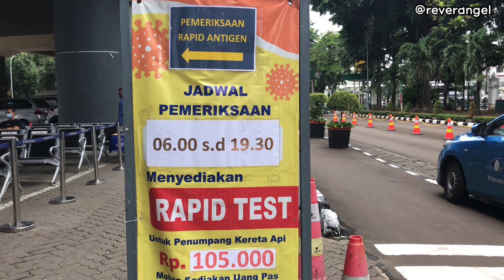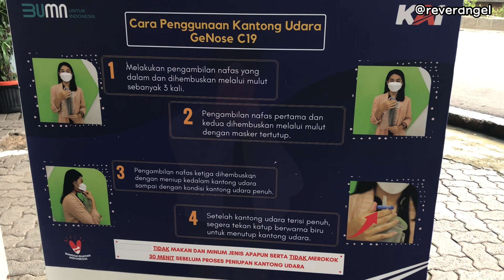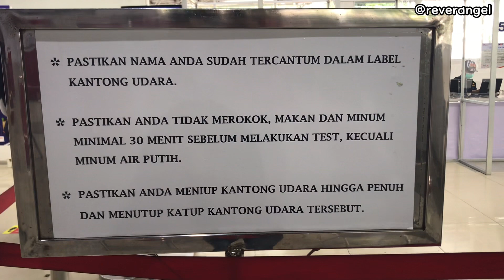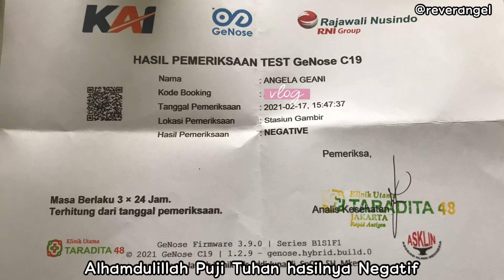MURAH DAN CEPAT - GENOSE TEST DI STASIUN GAMBIR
Salah 1 syarat untuk naik Kereta Api saat ini harus melakukan rapid test antigen atau test Genose C19. Test Genose C19 terbilang cukup murah yaitu hanya Rp 20.000 saja dan untuk rapid test antigen seharga Rp 105.000. Untuk melakukan test ini, calon penumpang harus sudah memiliki tiket/kode booking yg sudah terbayar lunas. Test ini bisa dilakukan H-1 perjalanan berlaku selama 3x24 jam untuk di hari biasa (bukan libur panjang) dan 1x24 jam untuk di libur panjang. Rapid test antigen dan Genose C19 ini juga tersedia di Stasiun-Stasiun besar di kota lainnya. Terimakasih ^_^